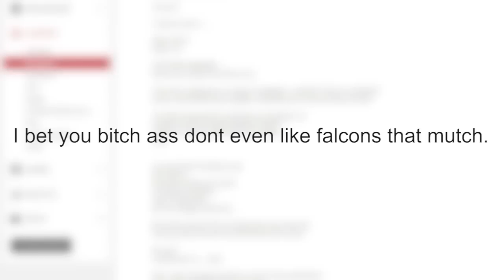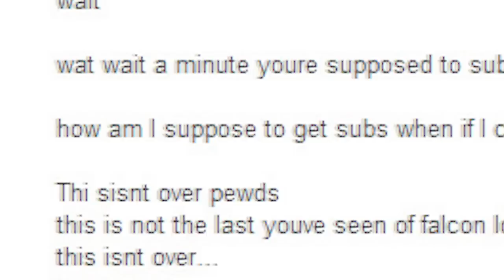The Pewdiepie Falcon Lover Rap!